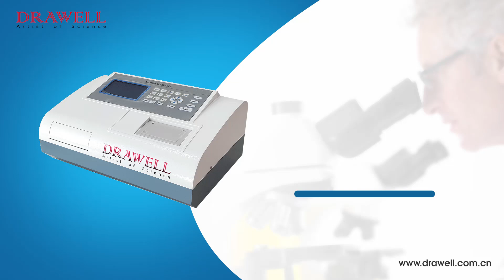Drawell Automated Elisa Analyzer Microplate Reader Elisa Machine Elisa Analyzer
Hello guys,good day,this is Drawell Scientific.we are professional laboratory instrument manufacturer，nice to meet you here.
Our products: Polarimeter , Spectrophotometer, Chromatography, FTIR, PCR , Microscopes , Centrifuge , Balance , Freezer , Incubator and oven ,and so on.
If you have other needs, please let me know.